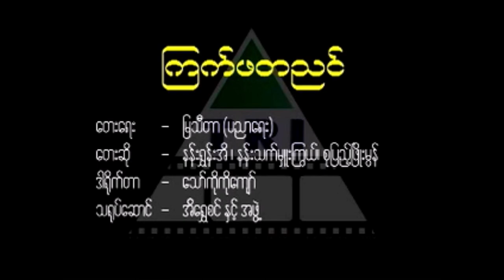ကြက်ဖတညင်/Little Chicken/ไก่น้อย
တေးဆို-နန်းရွှန်းအိ၊ နန်းသက်မှုးကြွယ်၊ စုပြည့်ဖြိုးမွန်
ขอบคุณทุกคนที่เข้ามารับชมและติดตาม🙏🙏❤️ ကျမချန်နယ်ကို subscribeလုပ်‌ပေးပါဦးနော်